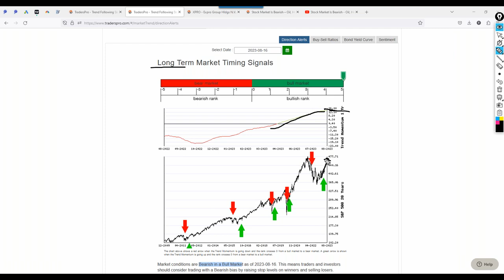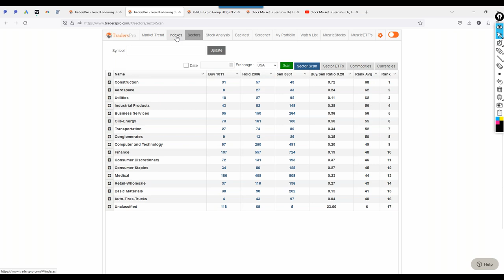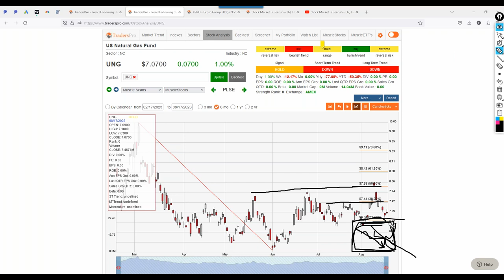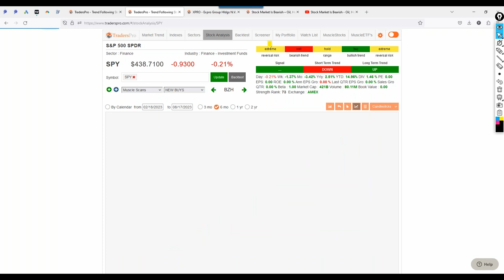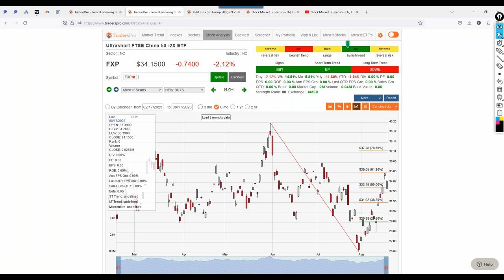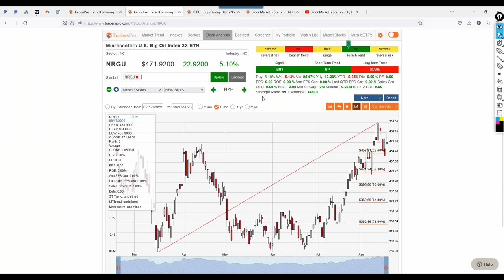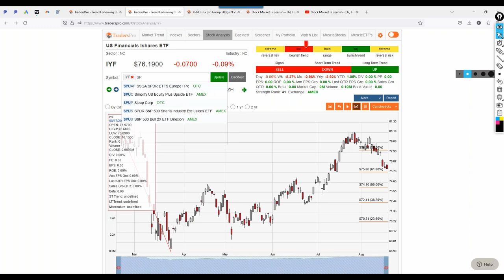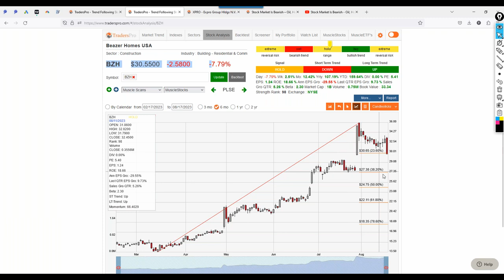How To Scan for Inverse ETF's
TradersPro is a trading system used to implement the concepts of trend following. TradersPro is a systematic trading application that searches for qualified, high-ranking stocks, gives traders specific trade entry and exit signals, and provides traders with insight and strategy to confidently trade stocks, and ETF's.

An inverse ETF (Exchange-Traded Fund) is a type of financial product that aims to provide the opposite performance of a specific market index, sector, or asset class. In other words, when the target index or asset goes down in value, the value of the inverse ETF should increase, and when the target goes up in value, the inverse ETF's value should decrease.

Inverse ETFs are designed for investors who want to profit from or protect against declines in the market or a particular segment of the market. They are commonly used by traders and investors who hold bearish views on a specific market or asset. Instead of directly short selling stocks or other securities, which can be complex and involve borrowing costs, an investor can buy shares of an inverse ETF.

It's important to note that inverse ETFs are not suitable for all investors and can involve certain risks and complexities:

Leveraged Nature: Some inverse ETFs are leveraged, meaning they use financial derivatives to amplify the inverse performance. For instance, a leveraged inverse ETF might aim to provide double or triple the opposite return of its target index. While this can magnify gains if the market moves in the expected direction, it also increases the potential for losses if the market moves against the investor.

Daily Resetting: Many inverse ETFs reset their positions daily to achieve their inverse performance objectives. This means that their performance is primarily designed to track the inverse of the target index's daily percentage changes, and the compounding effect over longer periods can lead to deviations from the expected inverse performance.

Volatility: Inverse ETFs can be more volatile than traditional ETFs due to the complex strategies they use to achieve their inverse exposure. This can result in larger price swings and increased risk.

Not a Long-Term Investment: Inverse ETFs are generally not suitable as long-term investments due to the way they are structured and the potential for significant tracking errors over extended periods.

Investors considering using inverse ETFs should thoroughly understand the product's objectives, risks, and the specific strategy it employs. Due to the complexity and potential pitfalls, it's advisable to consult with a financial advisor before investing in inverse ETFs or any other investment products.